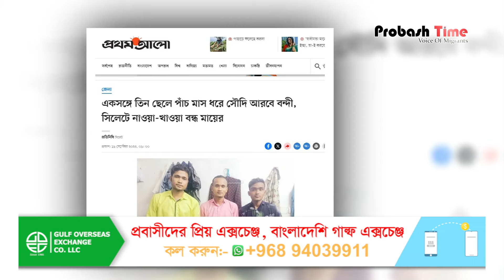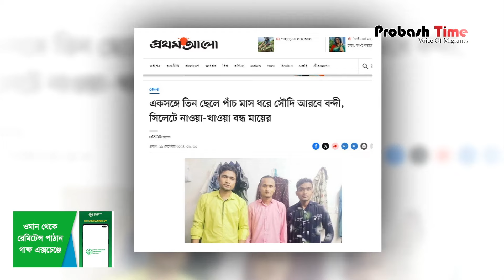সৌদিতে বন্দী তিন ছেলেকে নিয়ে দিশেহারা মা | Saudi News | Probash Time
Contact//যোগাযোগের ঠিকানা

389/B, MG Tower (7th Floor), DIT Rd, West Rampura, 1219 Dhaka, Dhaka Division, Bangladesh

- Team Probash